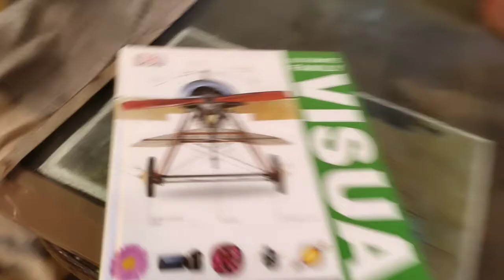meenal kapoor as mother - modern, forward thinking, progressive, supportive for her daughter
this one is close to my heart because along with just being the actor performing, I also played the director or scene designer, a choreographer who had blocked the scene in the shown pattern BECAUSE the requirement said entire montage of various scenes should be weaved in one go.